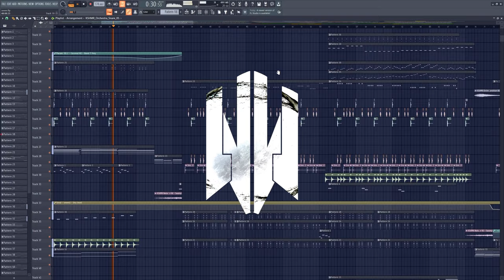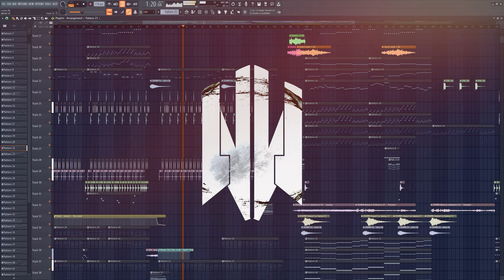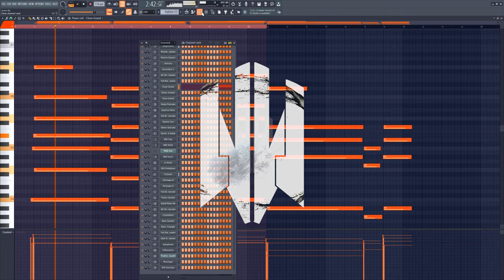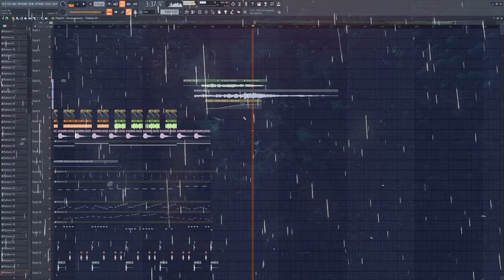AYA - Seven (a OliverMusik Remix)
🎦 Sehe OliverMusik Live!

🎵Musiksoftware: FL STUDIO
Hersteller: Image-Line
Version: 20 , all Plugins Bundle